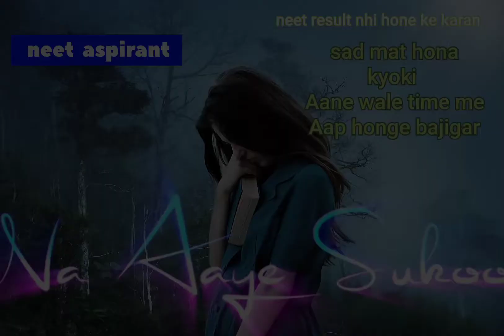sad 😂🤣moment neet aspirant 2021